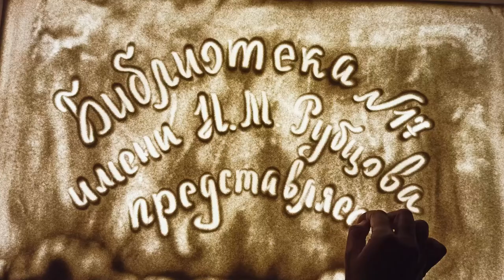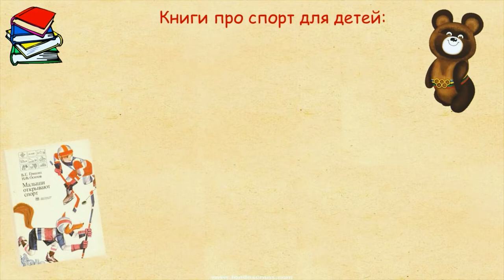Б. Заходер «Мишка-топтыжка»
В рамках Дня физкультурника Библиотека № 17 им. Н. М. Рубцова округа Майская горка читает сказку Бориса Владимировича Заходера и рисует песком иллюстрации к книге.